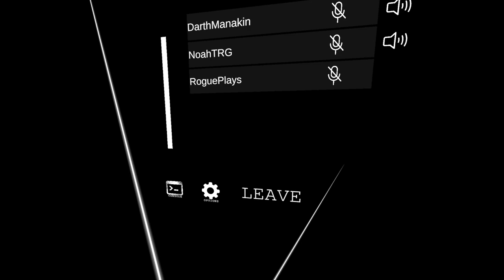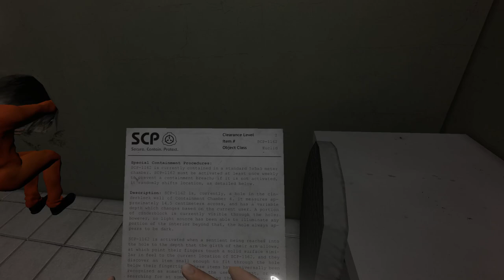SCP Containment Breach: Labrat